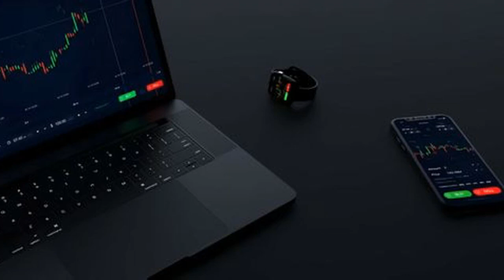Crypto Long Trades Account for 90% of Total Liquidations as Bitcoin, Ether Slump